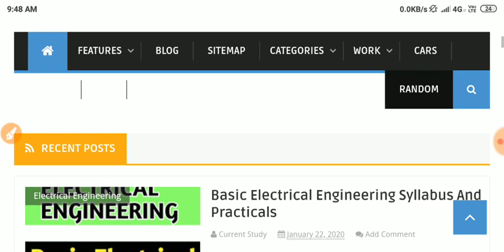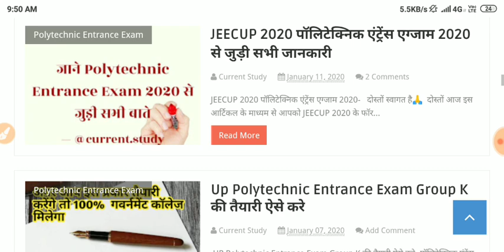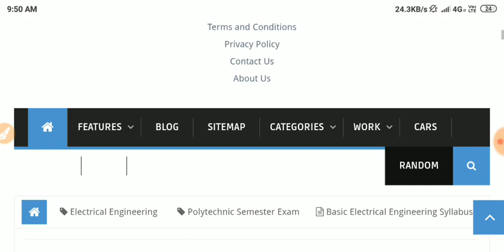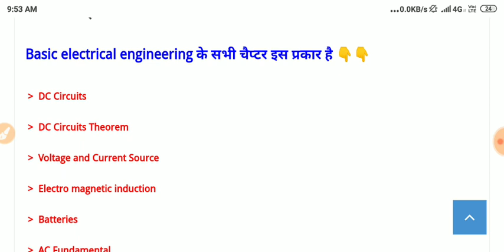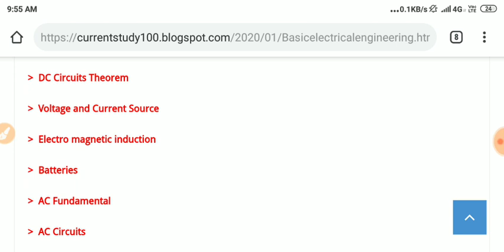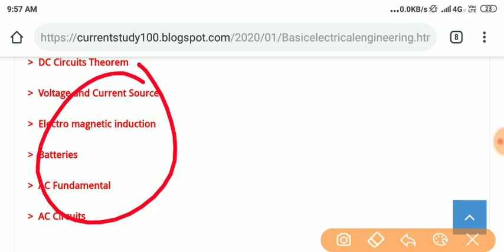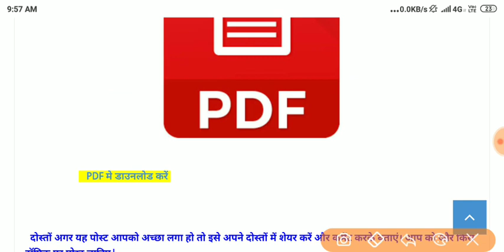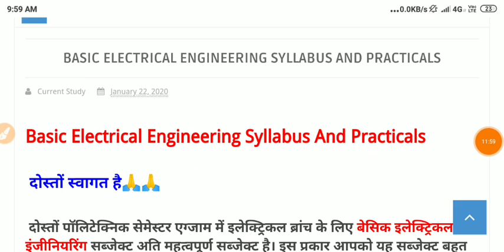बेसिक इलेक्ट्रिकल इंजीनियरिंग सिलेबस और प्रैक्टिकल्स|Basic Electrical Engineering syllabus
basic electrical engineering  syllabus and practicals  PDF में डाउनलोड करने के लिए लिंक पर क्लिक करें। 👇👇👇👇👇👇

Hii
Namaskar dosto